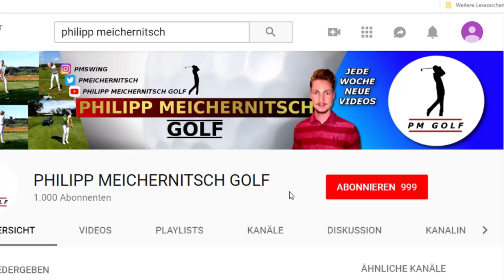GOLF - ⛔️ DIE 3 HÄUFIGSTEN FEHLER MIT DEM DRIVER VERMEIDEN | UM DEINEN GOLFSCHWUNG ZU VERBESSERN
Pass auf, dass du nicht auch diese 3 Kardinalfehler mit dem Golf Driver machst und du wirst sehen - dein Spiel verbessert sich schlagartig, im wahrsten Sinne des Wortes :)
Kontrolliere deine Drives, verbessere dein Handicap und hab mehr Spaß am Spiel!

Folge mir auch auf Twitter:
PMEICHERNITSCH

Und natürlich auch auf Instagram:
pmswing